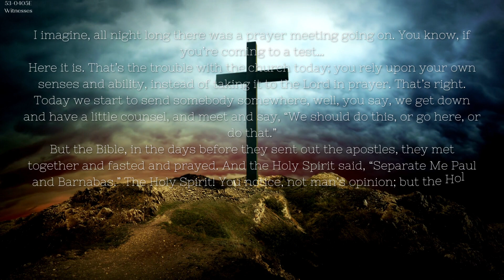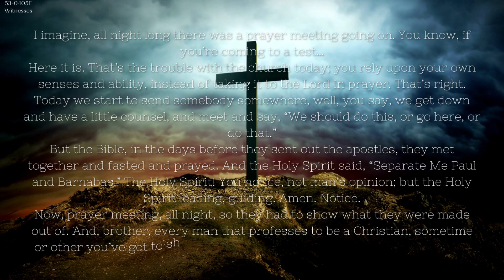53 0405E Witnesses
Daily Bread
Psalm 69:13
But as for me, my prayer is unto thee, O LORD, in an acceptable time: O God, in the multitude of thy mercy hear me, in the truth of thy salvation.